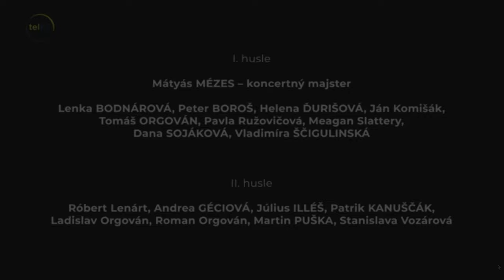J J K Neruda Concerto Eb Major for Trumpet State Philharmonic Orch Kosice, cond L Svarovsky,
Video stream from concert held at State Philharmonic Orchestra in Kosice, Slovakia. Juraj Bartos - Trumpet, Leos Svarovsky - Conductor on 20th November 2020.